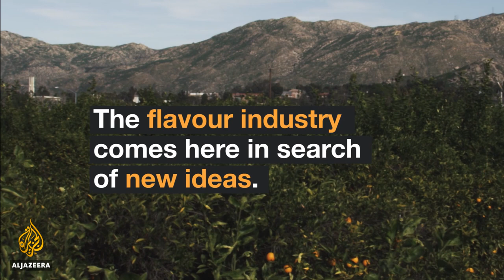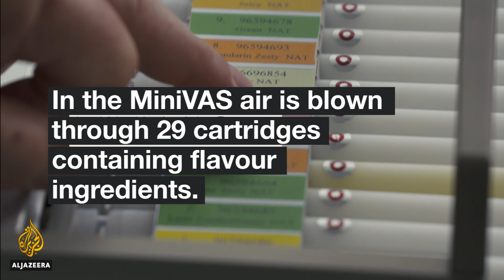The Science of Taste - TechKnow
Where does the flavour in your orange soda come from?
We explore the global flavour industry, the mechanics of how we taste, and how past memories can instantly be remembered with just a whiff.